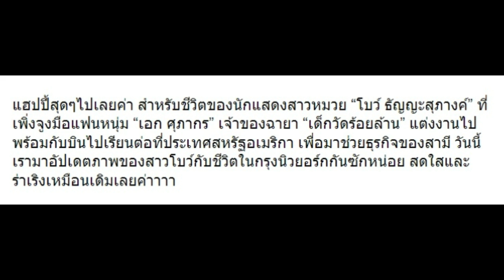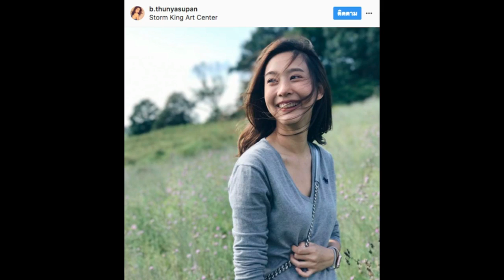10 ภาพ “โบ ธัญญะสุภางค์” หลังแต่งงานกับ “เด็กวัดร้อยล้าน” !!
10 ภาพ “โบ ธัญญะสุภางค์” หลังแต่งงานกับ “เด็กวัดร้อยล้าน” !!